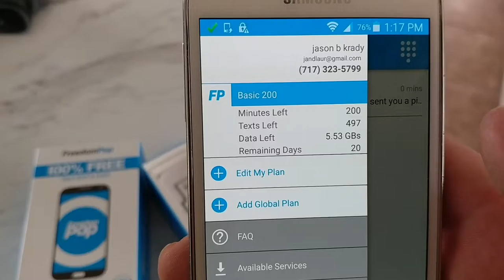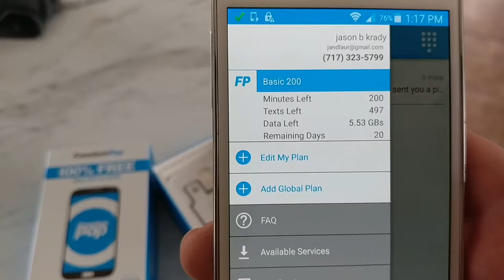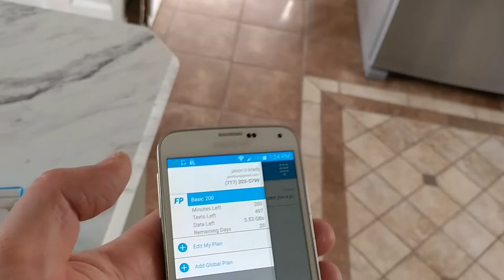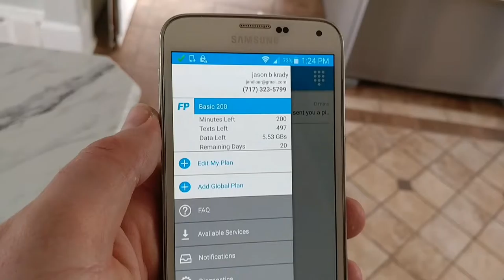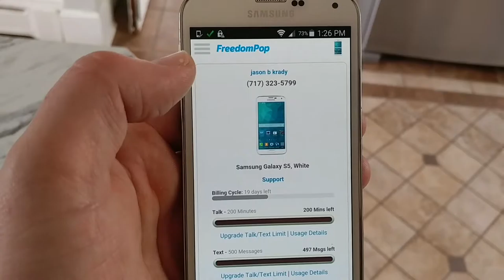J&J VLOGS - REVIEW VLOG - FREEDOMPOP SERVICE REVIEW - FREE PHONE PLAN - GALAXY S5 - VLOG #61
Jason reviews the free cell phone plans of freedompop using a sprint galaxy s5.